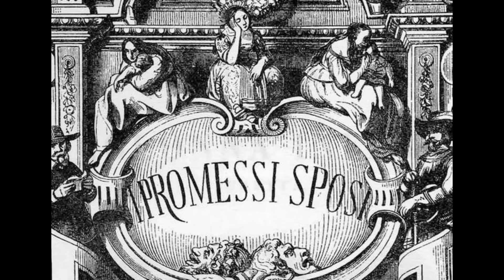Promessi sposi - capitolo XII: l'assalto ai forni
Lettura della seconda parte del capitolo XII dei Promessi Sposi. Illustrazioni di Francesco Gonin.